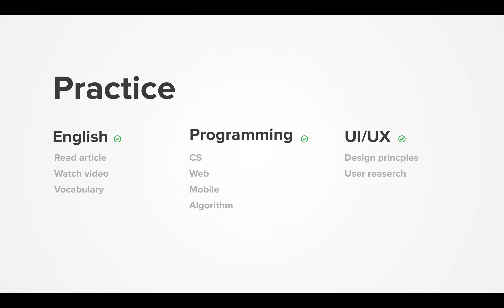Dairy 2021-06-01, part 711